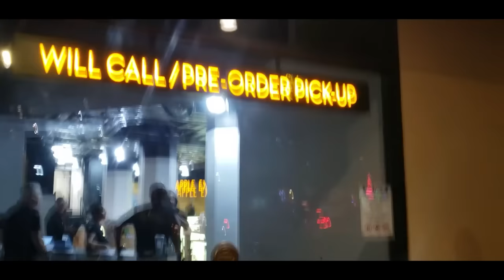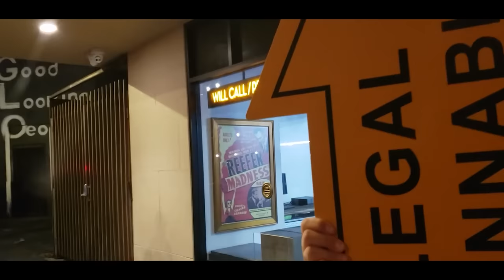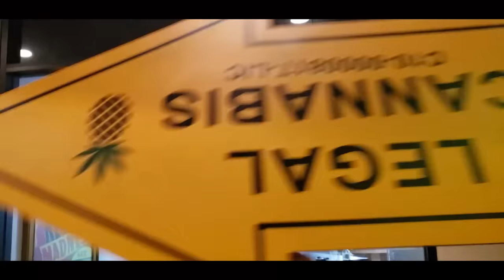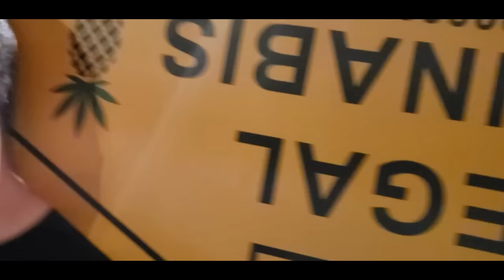! This Dispensary Needs To Use Their Product And Mellow Out !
This Dispensary Doesn't Understand No Expectation To Privacy When They Have Clear Glass To See Inside !